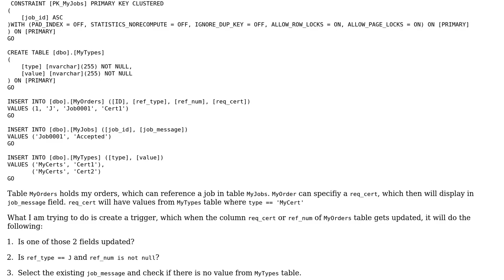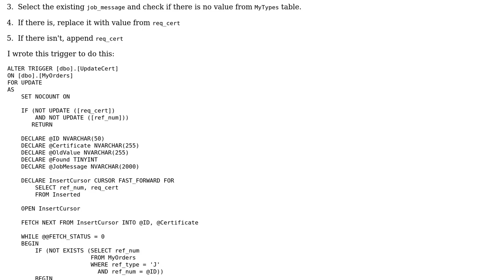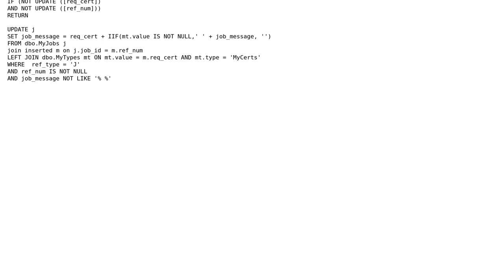Code Review: Modify a column in 2 tables based on trigger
With thanks & praise to God, and with thanks to the many people who have made this project possible! | Content (except music & images) licensed under CC BY-SA | Music | Images & others | With thanks to user Yuropoor user Dmitrij Kultasev and the Stack Exchange Network Trademarks are property of their respective owners. You are responsible for your own actions.